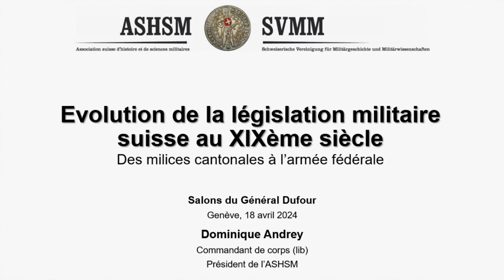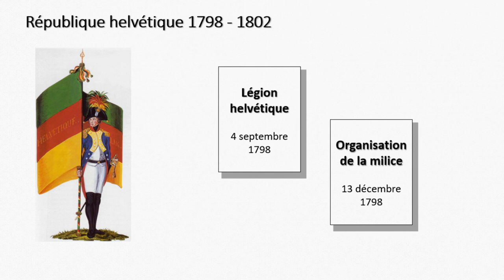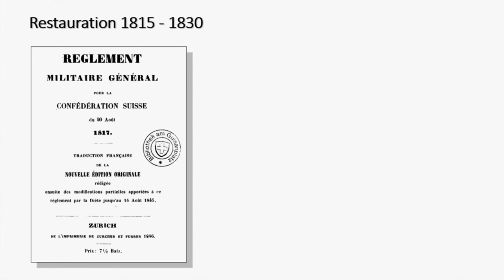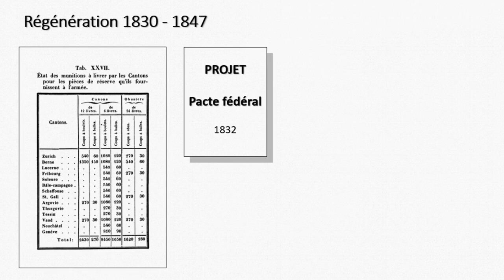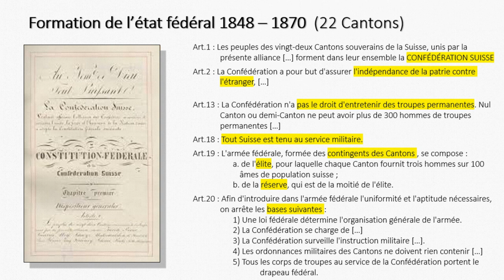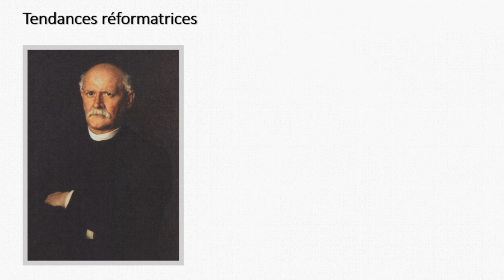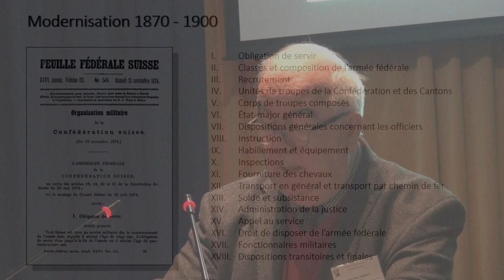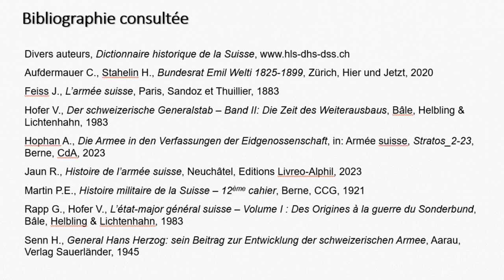ANDREY Dominique 150e de la 1ère loi d'organisation militaire suisse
Le 18 avril 2024, Les Salons du Général Dufour célébraient le 150e anniversaire de la Constitution fédérale  de 1874 qui fut l'occasion de la 1ère loi d'organisation militaire suisse.
Pour nous en parler, le commandant de corps (lib) Dominique Andrey, ancien chef des Forces terrestres, Président de l'ASHSM (Association Suisse d'Histoire et de Sciences Militaires.